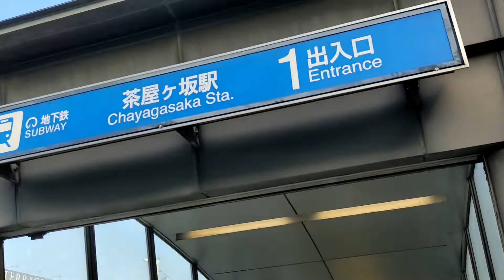白いレアチーズパン 購入。 ファミリーマート 茶屋ヶ坂駅前店 さんにて。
お店
駐車場は6台分あり。トイレはお店入って右側にあり。イートインあり。たばこ販売。セルフレジあり。店番54567。

白いレアチーズパン